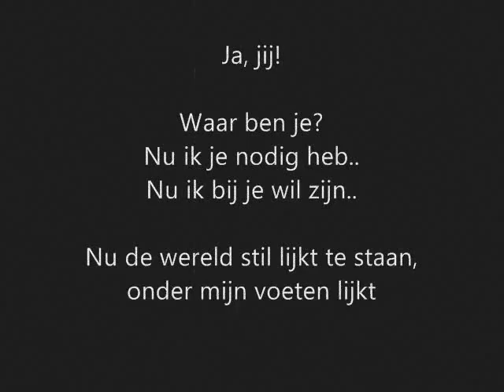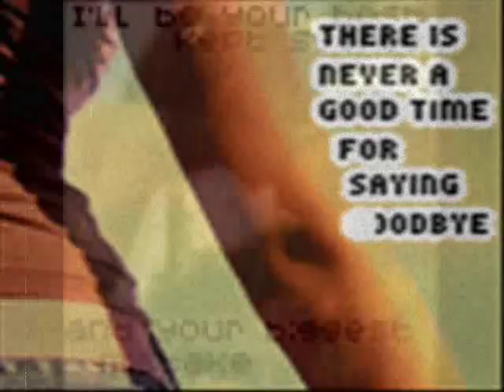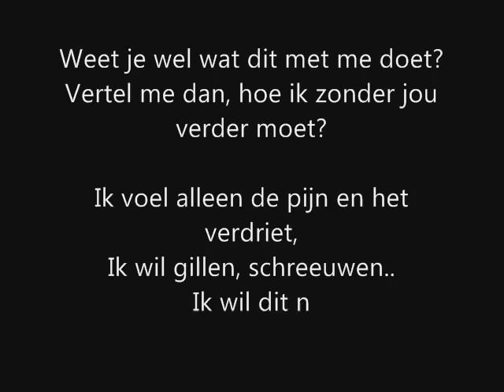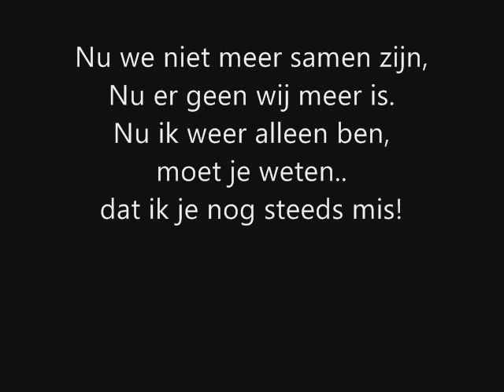Ferry van Leeuwen - Niemand doet, wat jij me deed (dutch)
Mooi liedje, wilde hem graag voor m'n hyves ;)
Maar kon geen mooie movie versie vinden.
Dus vandaar.

Hope ya like it [L]